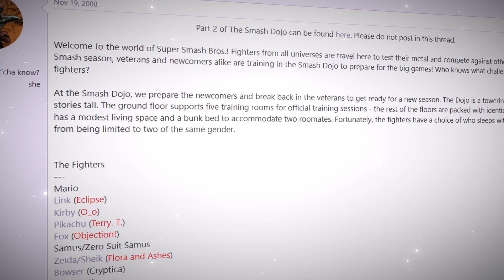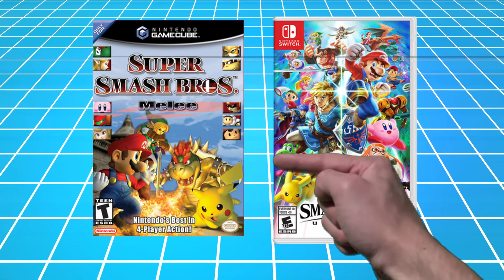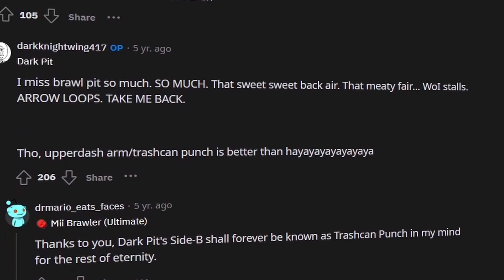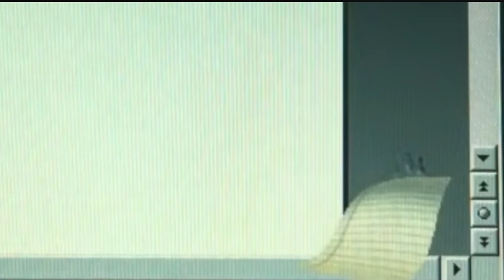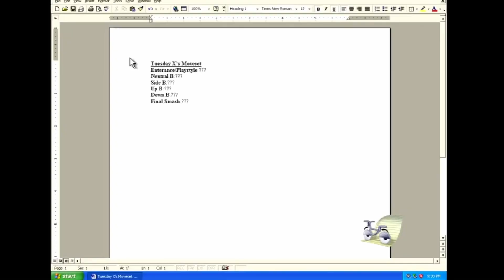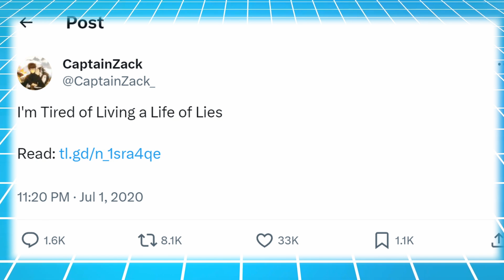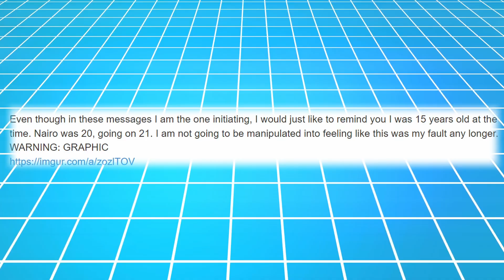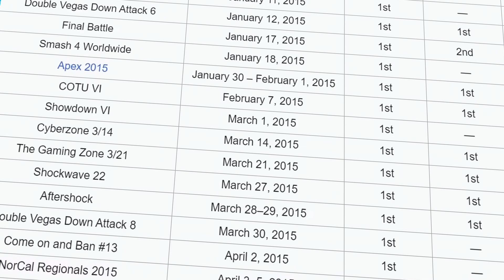The Dark Side of the Smash Bros Community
The The Smash Bros Community is awful. Its filled with predators, liars and creeps. As much as I love the community it definitely is not the greatest. Let me know what you guys think about the Super Smash Bros community below.